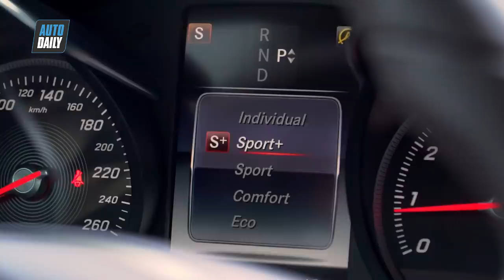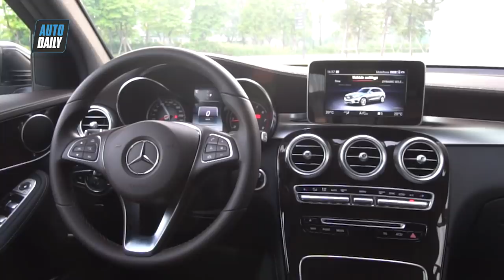Đánh giá Mercedes-Benz GLC200 - Xe sang CẦU SAU có thực sự NGON NHẤT!